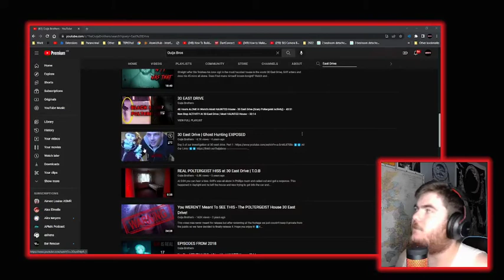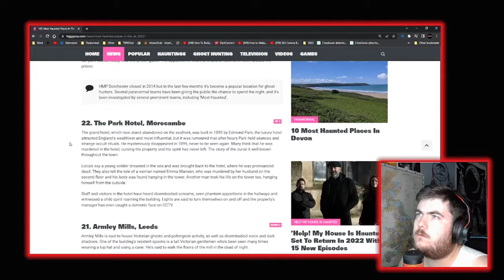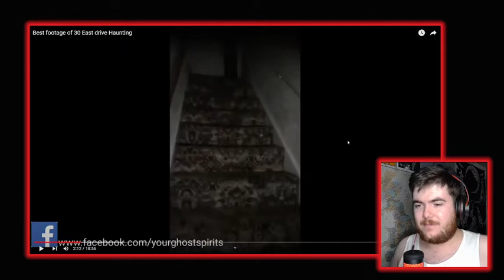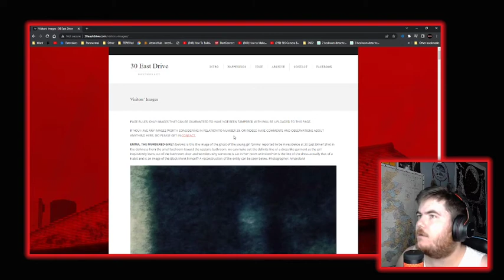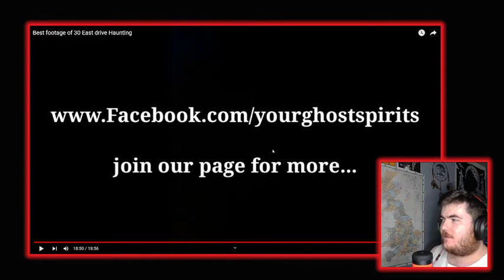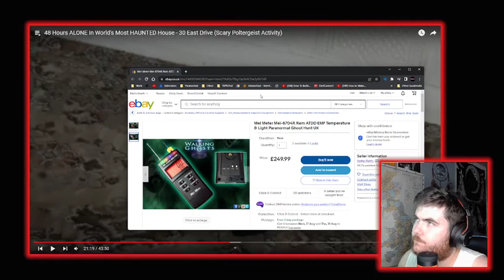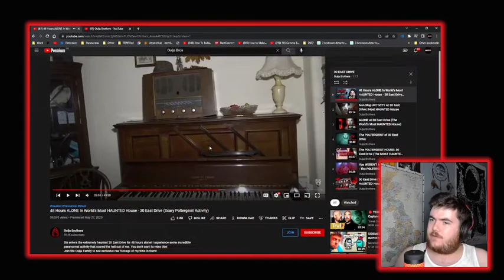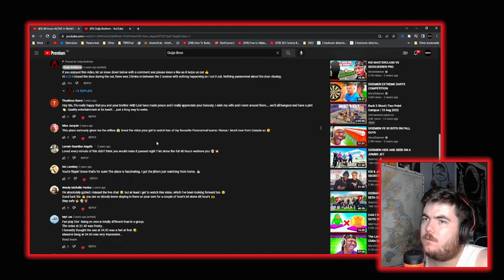Ouija Brothers 48 Hours Alone in 30 East Drive | TEPIS Live Reaction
Ouija Brothers 48 Hours Alone in 30 East Drive | TEPIS Live Reaction | 13 August 2022

In this video we watched one of the Ouija Brothers spend 48 hours alone in the highly haunted 30 East Drive.